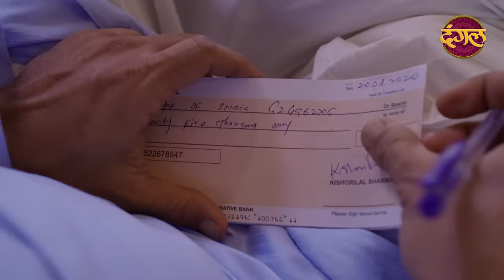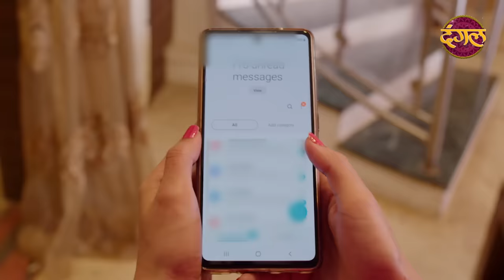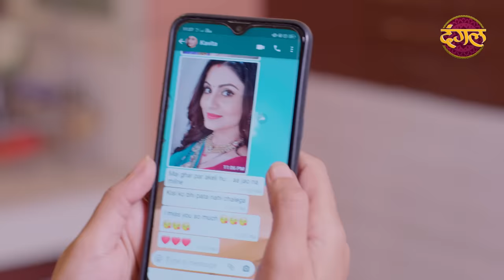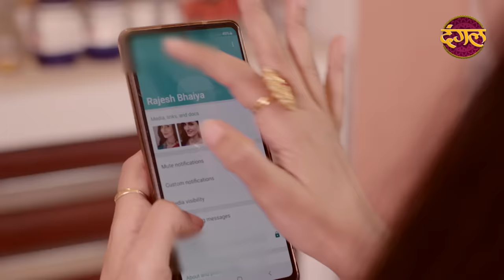India Alert | इंडिया अलर्ट | New Full Episode 616 | Sasur Ka Shikanja | ससुर का शिकंजा | Dangal TV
Dangal TV Channel देखिए इंडिया अलर्ट की नई कहानियां और नए एपिसोड्स हर दोपहर 1 बजे... सिर्फ दंगल पर...
India Alert Ep: 616 Sasur Ka Shikanja

This episode of India Alert deals with an innocent girl Kavita who gets married to Amit, But Amit's father starts torturing Kavita physically and mentally. Now, how will Kavita save herself from the salacious father-in-law?

इंडिया अलर्ट की ये कड़ी आधारित है एक मासूम लड़की कविता पर जिसकी शादी अमित से होती है, लेकिन अमित के पिता कविता को शारीरिक और मानसिक रूप से प्रताड़ित करने लगते है। अब कैसे बचाएगी कविता खुद को शातिर ससुर से?